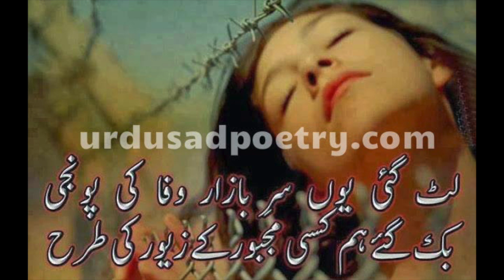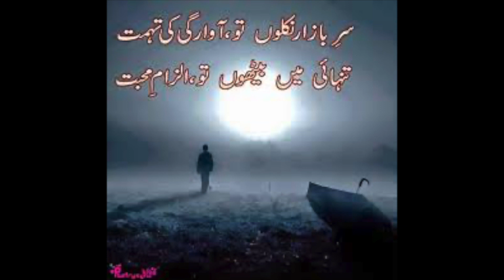Hum Hain Mata-e-Koocha-o-Bazar ki Tarah By Ustad Maratib Ali